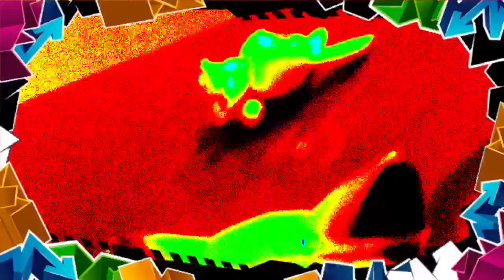"LPS Die in a fire MV for 99 Subs!" flashing lights